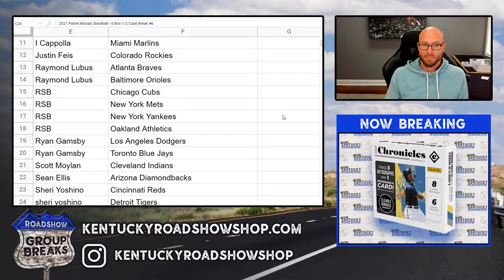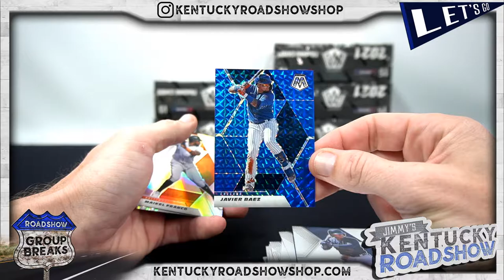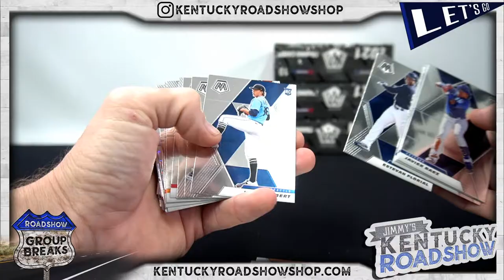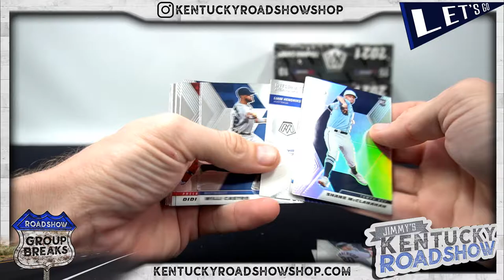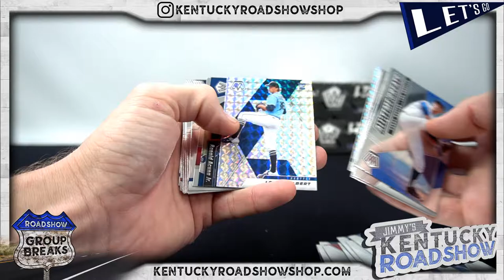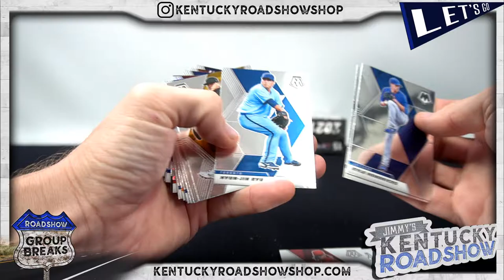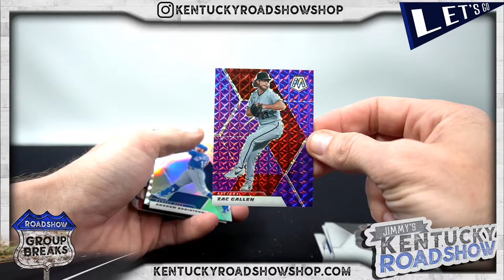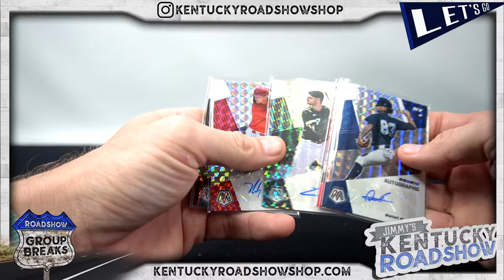2021 Panini Mosaic Baseball - 6 Box 1/2 Case Break #6